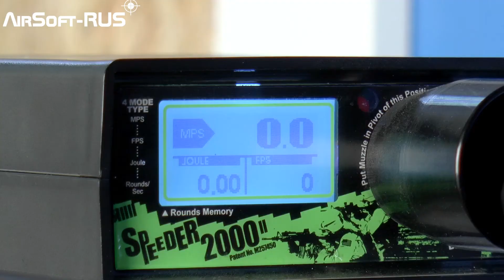Пистолет пулемет SR57 PDW